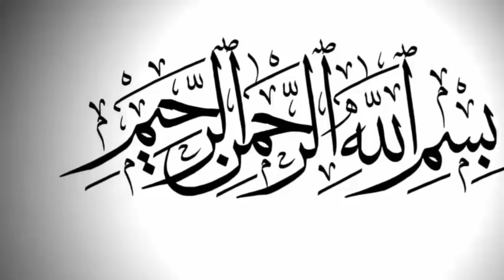Muhammad Rizwan Ka Namaz Ground Main Ada Krny Ki Video Viral | T20 World Cup 2021 Pak vs Ind